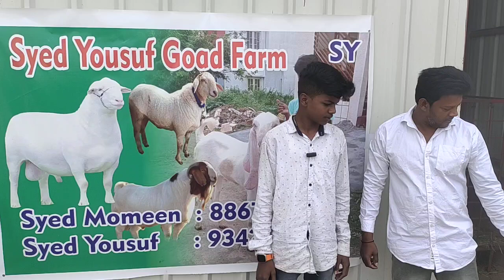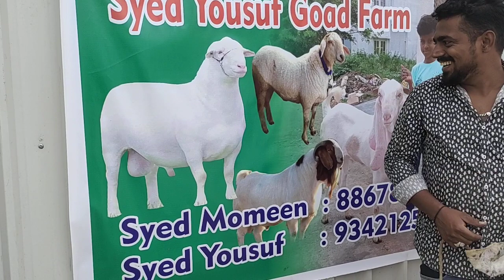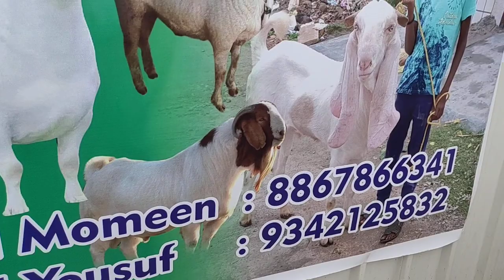hyderabadi goats available in Mysore at Syed Yousuf 🐐 Farm | hyderabadi bakriya in Mysore Momin bhai